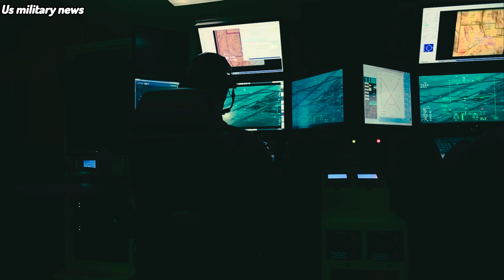अमेरिका अब आर्टिफिशियल इंटेलीजेंस की मदद से दुश्मनों का मिटाएगा 1000 से अधिक ड्रोनों का बेड़ा तैयार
अमेरिका अब आर्टिफिशियल इंटेलीजेंस की मदद से दुश्मनों का मिटाएगा. इसके लिए यूऐस एयर फोर्स 1000 से अधिक ड्रोनों का बेड़ा तैयार कर रही है. खास बात ये है कि इस बेड़े में खतरनाक माने जाने वाले एफ 16 फाइटर जेट भी शामिल हैं जो पलक झपकते ही दुश्मन को नेस्तनाबूद करने का माद्दा रखते हैं.

वायुसेना सचिव फ्रैंक केंडल ने अमेरिकी सीनेट को यह जानकारी दी. उन्होंने यह भी बताया कि वह खुद एफ 16 के कॉकपिट में बैठने वाले हैं, जिसे हाल ही में एआई से उड़ान के लिए तैयार किया गया है. उन्होंने बताया वह ऐसा इसलिए करने वाले हैं, ताकि वह खुद इसे देख सकें कि आर्टफिशियल इंटेलीजेंस से सजा ये फाइटर जेट हवा में कैसा प्रदर्शन करता है.

केंडल ने रक्षा पैदल के सदस्यों को ये भी बताया कि ड्रोन युद्ध तेजी से विस्तारित हो रहा है. खास तौर से यूक्रेन और मिडिल ईस्ट में ड्रोन एक बड़ा खतरा बन गया है. यूक्रेन भी हर रोज नागरिकों को निशाना बनाया जा रहा है. खासतौश्र से मिडिल ईस्ट में हूती और अन्य आतंकवादी समूह लगातार अमेरिकी और अन्य वाणिज्यिक जहाजों को ड्रोनों के माध्यम से ही निशाना बना रहे हैं. यह एयर ड्रोन, वाटर ड्रोन का इस्तेमाल कर रहे हैं. बकौल कैंडल जब वह एफ 16 फाइटर जेट में उड़ान भरेंगे तो उनके साथ एक पायलट भी होगा, जो बस मेरी तरह ही ये देखेगा कि ये विमान कैसे काम करेगा.

अमेरिका का फाइटर जेट एफ 16 दुनिया का सबसे भरोसेमंद और सुरक्षित लड़ाकू विमान माना जाता है. इसीलिए यूक्रेन के राष्ट्रपति रूस से निपटने के लिए लगातार इस विमान की मांग कर रहे थे. दुनियाभर में 25 से ज्यादा देश इस विमान का प्रयोग करते हैं, इनमें पाकिस्तान भी शामिल है. यह फाइट जेट 15 हजार किमी से ज्यादा ऊंची उड़ान भर सकता है. इसकी रेंज 4 हजार किमी से ज्यादा है. रफ्तार तकरीबन 2200 किमी प्रतिघंटा है. यह चौथी जनरेशन का फाइटर जेट है जो हवा से हवा में मार करने के साथ अपने साथ मिसाइलों को भी ले जा सकता है. इसका रडार सिस्टम भी बेहद मजबूत है जो तकरीबन 80 किमी के दायरे में एक साथ 20 गतिविधियों को पकड़ सकता है.

यूऐस वायुसेना ने कई साल पहले से ही अपने बेड़े को आर्टिफिशियल इंटेलीजेंस से संचालित करने की योजना पर काम शुरू कर दिया था. अब अमेरिका फाइटर जेट को भी एआई से चला सकता है. हालांकि अमेरिका ने अभी तक यह साफ नहीं किया है कि असल में ये बेड़ा कैसा होगा. इसमें पूरी तरह सिर्फ युद्धक विमान होंगे या भी कुछ छोटे ड्रोन को भी इसमें शामिल किया जाएगा. कैंडल के मुताबिक एफ 16 में उड़ान से वह भविष्य के बेड़े के पीछे की तकनीक का निरीक्षण करेंगे.

माना जा रहा है कि अमेरिका की ये तैयारी विशेष तौर चीन को देखते हुए की गई है. दरअसल चीन लगातार अपनी युद्ध क्षमताओं का आधुनिकीकरण कर रहा है. वायु रक्षा प्रणालियों की वजह से मानवयुक्त दल को चीन के करीब भेजना जोखिम भरा हो जाता है. ऐसे में ड्रोन और एआई से संचालित विमान दुश्मन का घेरा भेद सकते हैं. बताया जाता है कि पहले यह विमान सिर्फ जवाबी कार्रवाई ही कर सकता था, लेकिन अब यह अन्य काम भी कर सकता है. अमेरिका का दावा है कि एआई से संचालित फाइटर जेट मानव युक्त जेट की तुलना में सस्ता होगा.